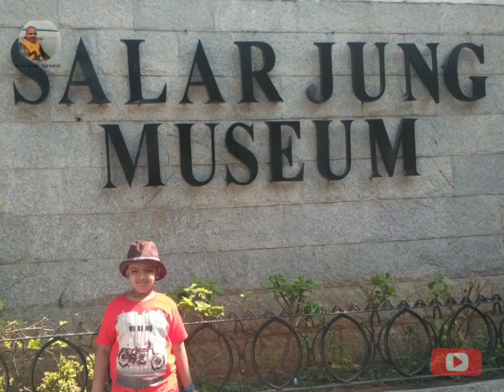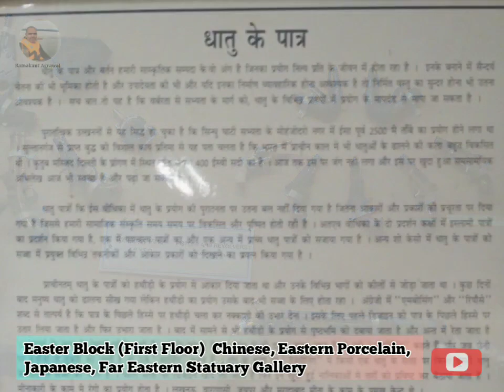Salarjung Museum in Hyderabad | सालारजंग संग्रहालय हैदराबाद | Musical Clock | सालारजंग म्यूजियम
SalarjungMuseum in Hyderabad | सालारजंग संग्रहालय हैदराबाद | Musical Clock | सालारजंगम्यूजियम हैदराबाद

Sharing some Unforgeable Memories of our visit to Salar Jung Museume in Hyderabad with family.

There are 39 galleries in the Museum spread over in three buildings viz., Central Block, Eastern Block (Mir Laiq Ali Khan Bhavan) & Western Block (Mir Turab Ali Khan Bhavan) on two floors. The Central Block with 26 galleries (ground floor 13 galleries, first floor 13 galleries), the Western Block with 7 galleries and the Eastern Block with 6 galleries.

History of Salar Jung Museum
It is located on the southern bank of  River Musi in Hyderabad, Telangana State of India & was was established in the year 1951. Salar Jung family is responsible for its collection of rare art objects from all over the world. family is one of the most illustrious families in Deccan history, five of them having been prime-ministers in the erstwhile Nizam rule of Hyderabad-Deccan. Nawab Mir Yousuf Ali Khan, popularly known as Salar Jung III was appointed prime minister by Nawab Mir Osman Ali Khan Nizam VII in 1912. Salar Jung III relinquished the post of dewan or Prime Minister in November 1914 and devoted his life in enriching his treasures of art and literature
he Was a great collector of antiques, art and rare manuscripts he also patronized poets, writers and artists, encouraging literary and cultural activities. He was responsible for the publication of many books on his own family members. This went on for forty years till he passed away on 2nd March 1949.
The collection in the form of a museum was declared open on 16th December 1951 in Dewan Deodi, home of late Salar Jung’s and was opened to the public by Pandit Jawaharlal Nehru, the first Prime Minister of India. Later the Government of India with the consent of the family members took over the Museum formally through a compromise deed and the museum was administered by the Ministry of Scientific Research and Cultural Affairs, Government of India. Finally, in 1961, through an “Act of Parliament” the Salar Jung museum along with its library was declared an “Institution of National Importance”.
The Museum was transferred to its present building, inaugurated by Dr. Zakir Hussain, President of India in the year 1968. The administration was transferred to an Autonomous Board, with the Governor of Andhra Pradesh as its Chairman. After bifurcation of the state the Governor of Telangana is its Chairman.
Closed on Friday

Rs. 20/- per Adult for Indians,
Rs. 500/- per person for any Foreign,
Rs. 50/- for Still Camera/ Mobile
Rs. 500/- fine for photography without ticket
Keep Traveling…….. मिलते हैं ब्रेक के बा... Ramakant Agrawal

Content Covers
Arms and Armour Gallery
Everything about Salar Jung Museum
Exploring (SALARJUNG MUSEUM) Worth (83.7 TRILLIONS)
Historical Facts Of Salar Jung Museum
HYD EGYPTIAN MUMMY AT SALARJUNG MUSEUM
Hyderabad
Hyderabad In a Day
Hyderabad Museum
Hyderabad Salar Jung Museum
INDIA
India's Biggest Museum
Largest collection by an individual
Mechanical Clock striking 3 at Salar Jung Museum
Most mysterious Secret Weapon of Ancient India
Museum
Museum in Hyderabad
Museum timing
Musical Clock At Salarjung Museum Hyderabad
best places to visit in south india
tourist places in south india
top 10 places to visit in india
top tourist places in india
places to go in india
visit india
places to travel in india
Salar Jung Museum - Hyderabad, Telangana
Salar jung museum , Western block _ Porcelian gallery
Salar Jung Museum | Marble crafts
Salar Jung Museum Clock Hyderabad
SALAR JUNG MUSEUM ENTRY TICKET COST AND TIMINGS
SALAR JUNG MUSEUM INTERIOR IMAGES
Salar jung Museum magic mirror
Salar jung museum mirror
Salar Jung Museum Musical Clock
SALAR JUNG Museum of Hyderabad
Salar jung museum timing
Salar jung museum travel vlog
salar jung sangrahalaya
Salarjung Museum in Hyderabad
SALARJUNG MUSEUM TOUR
Salarjung Museum Virtual Tour
SULAR JUNG MUSEUM
Swords, revolvers, ceramic sculptures at Salar Jung Museum, Hyderabad
Telangana
The Nizam's Museum || king of Hyderabad
Third Largest Museum in India
Trip to Salar Jung Museum
Veiled Rebecca @ Salarjung Museum
Western Gallery in Salar Jung Museum - Hyderabad
Wonderful antique paintings @ Salarjung museum
संगीतमय घड़ी सालारजंग संग्रहालय
سالار جنگ موسوم،حیدراباد
निराली गाड़ियों का संग्रहालय
सालार जंग संग्रहालय
भारत
सालारजंग म्यूजियम हैदराबाद
हैदराबाद
हैदराबाद के एतिहासिक चारमिनार,सालारजंग म्युज़ियम
हैदराबाद के टॉप 10 पर्यटन स्थल - घूमने की जगहें
हैदराबाद मे है एशिया का सबसे बड़ा संग्रहालय
हैदराबाद में घूमने की दस प्रमुख जगह